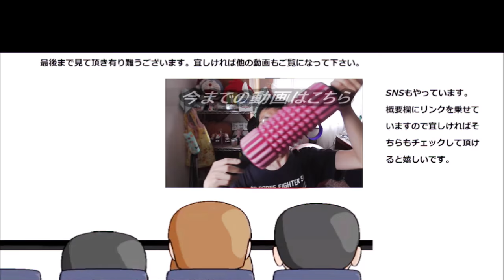ファミリーマート バナナオムレットは丸ごとじゃない大人になった彼だった……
ファミリーマート　バナナオムレットを食べてみましたが、この見た目って明らかに……そして味も～
贈り物は此方まで↓
〒153-0042